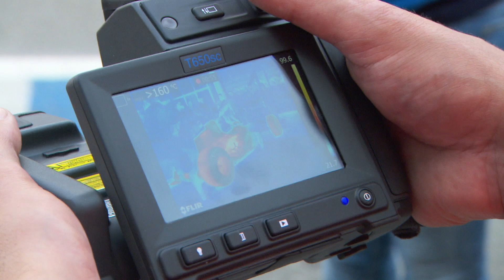Inframation 2015 Sneak Peak: Al Peasland - Infiniti Red Bull Racing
FLIR Systems was an innovation partner of Red Bull Racing from 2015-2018.

Inframation 2015 is right around the corner! Al Peasland, Head of Technical Partnerships at Infiniti Red Bull Racing gives us a quick sneak peak at what he'll be talking about during his presentation at Inframation 2015.

InfraMation 2015 will be held in Nashville, Tennessee, at the Renaissance Nashville Hotel May 12 - 14, 2015 Join other thermal imaging experts to learn the latest thermal imaging techniques and applications, and make valuable connections!